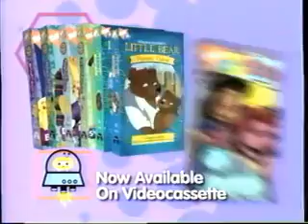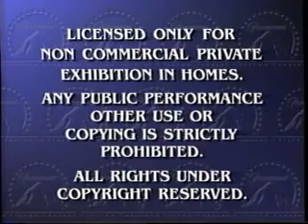Opening To Blue's Clues - Rhythm And Blue 1999 VHS